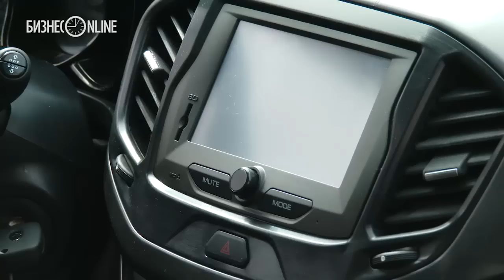Рустам Минниханов и Бу Андерссон прокатились на новых LADA Vesta и XRAY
Необычный тест-драйв состоялся сегодня перед зданием кабмина РТ. Врио президента Рустам Минниханов вместе с президентом «АвтоВАЗа» Бу Андерссоном протестировал новые модели, которые российский автозавод собирается выпускать в ближайшее время.

Видео: Игорь Дубских